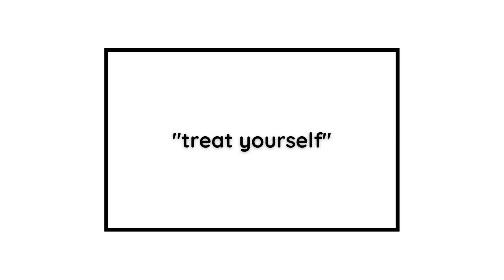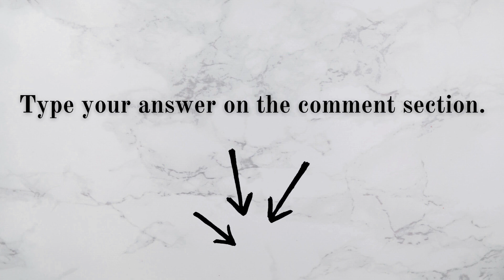ENGLISH SPEAKING #25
We use the expression TREAT YOURSELF to suggest that somebody should reward himself for doing something great.

Here are my Facebook and Twitter accounts: FACEBOOK TWITTER: @Wengsensei2